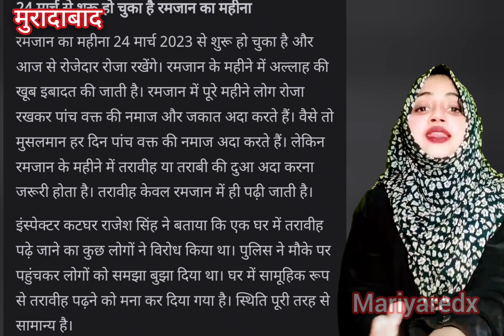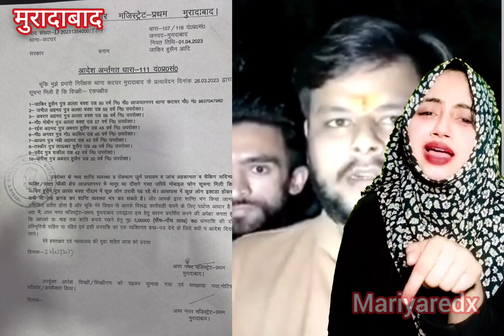अब क्या घर पे भी नमाज़ नही पढ़ सकता मुस्लमान | बजरंग दल की शिकायत पे 5.5लाख का नोटिस नमाजियों को 😱😱